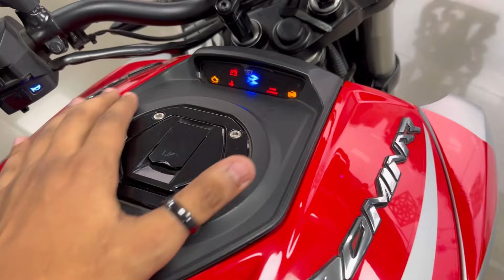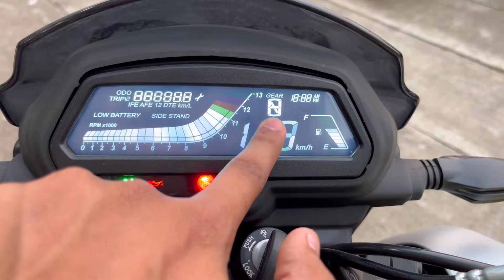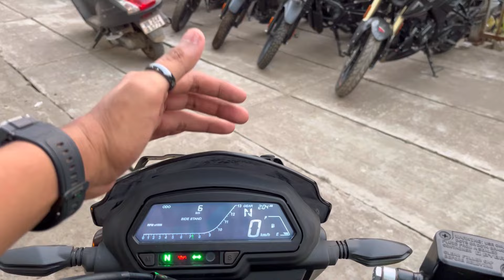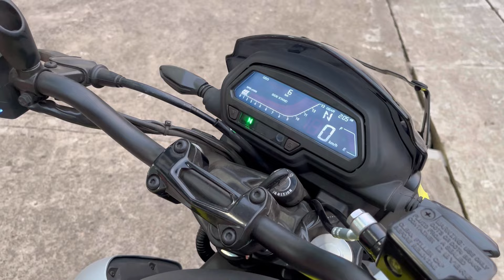Bajaj Dominar 250 Should You BUY in 2025 RIDE REVIEW - New Features Updates On Road Price Loan EMI?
Topics Covered in this video -
bajaj dominar 250 should you buy in 2025
bajaj dominar 250 ride review
bajaj dominar 250 new model 2024
dominar 250 ride review
2024 bajaj dominar 250 review
bajaj Dominar d250 review
Dominar 250 on road price
bajaj Dominar 250 finance details
Dominar 240 new model 2024
dominar 250 mileage test
dominar 250
dominar 250 top speed
dominar 250 sound
dominar 250 modified
dominar 250 green colour